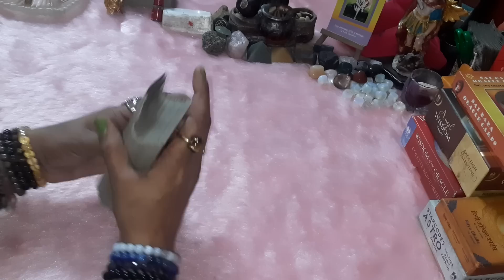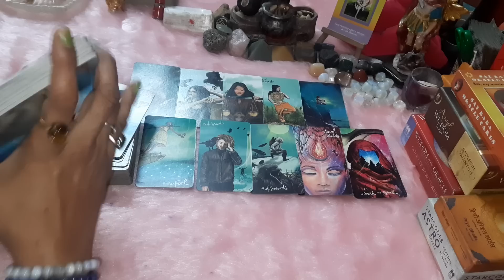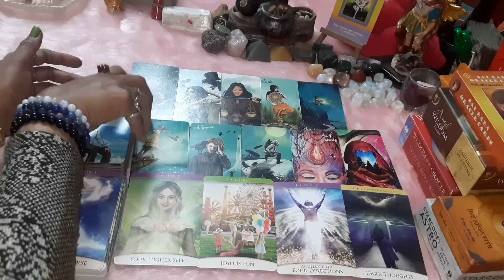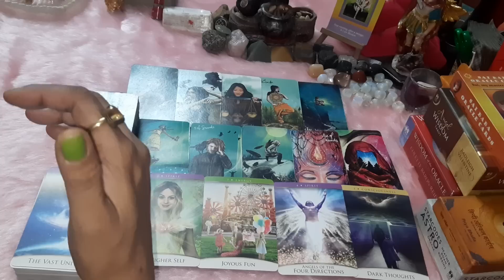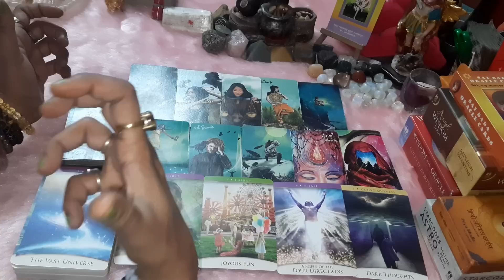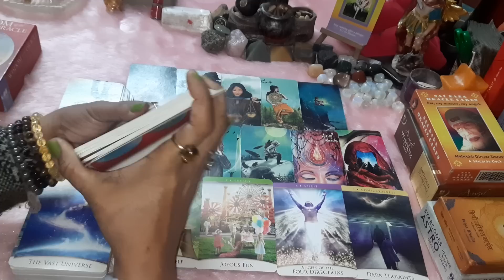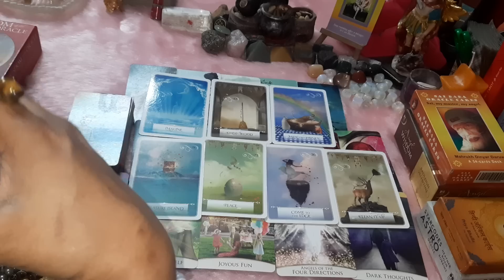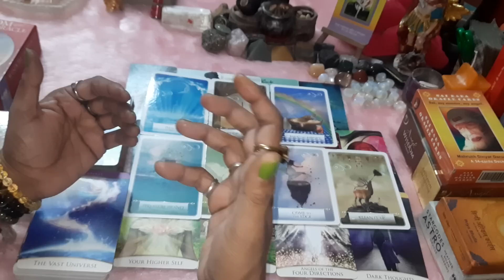💛Logo ki Soch mein Aapko Lekar kya Badlaav Aaya hai @ The divine light of tarot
Hii...I m Babeeta a tarot card reader,astrologer, Rune ,Rudraksha ,Yantra Expert , bach flower therapist and Life Coach@thedivinelightoftarot

The link to join The Divine Light of Tarot Family Membership